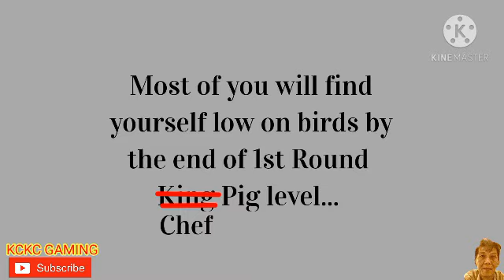ANGRY BIRDS 2 DAILY CHALLENGE Dec 2 2020 "KING PIG" PANIC Today Completed!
(DEAR SANTA,...)

(23 JINGLES)

(ROLLIN' IN THE DEEP)

(SINCERE,TRUE & GENUINE)

(INSPIRED)

(DUDE, WHERE'S MY GEMS??!)

(DRY SPELLS?) NEWLY UPLOADED!!
12/13/2020

(FAITH 2:THE MISSING FINALE)

(BOSS LEVELS:2846,2853,2860)

(THANK YOU, ROVIO!!)

( NEW ARENA STARTED ALREADY!!??)

(ROVIO'S REPLY)

(HUH?.. SERIOUSLY!?!)

(HOLY COW!!)

(ROCK SOLID!!)

(YOU BE THE JUDGE!!)
NEWEST UPLOAD 12/03/2020

(BOSS LEVEL 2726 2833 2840)

(THE SKYDANCE)

(SPELLBOUND)
NEWEST UPLOAD!! 11/29/2020

(SWEET!!)

(THE ORNATE ADVENTURE) NEW!!

(CHEERS!!) NEW UPLOAD 11/27/2020

(HAPPY THANKSGIVING!!) 11/26/2020

(GOOD GRACIOUS!!) 11/25/2020